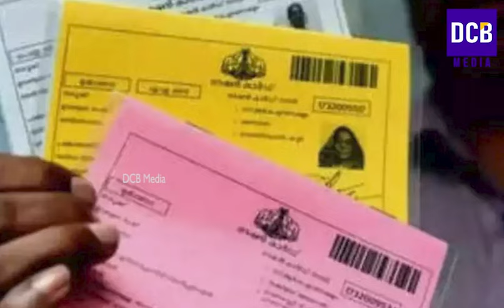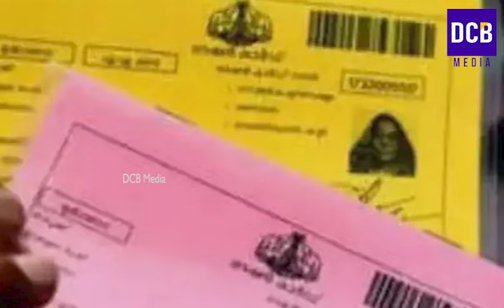നീലാ വെള്ള റേഷൻ കാർഡ് ഉള്ളവർക്ക് ഓണക്കാലത്ത് 3 ആനുകൂല്യങ്ങൾ | Kerala Ration | Ration Card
നീലാ വെള്ള റേഷൻ കാർഡ് ഉള്ളവർക്ക് ഓണക്കാലത്ത്  3 ആനുകൂല്യങ്ങൾ  സെപ്റ്റംബർ 14 വരെ  വാങ്ങുവാൻ ആരും മറക്കരുത് |Kerala Ration September month updates
Ration card
Kerala ration September month updates
Kerala ration card
BPL ration card updates
Supplyco news updates
September month ration distribution in kerala extended news
Kerala Onam month Ration updates
Kerala Ration card mustering latest update